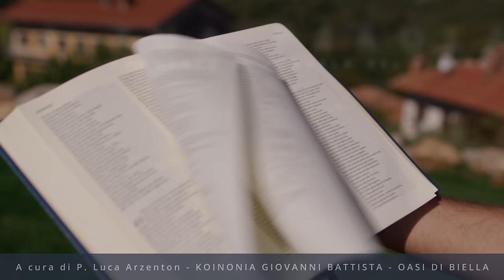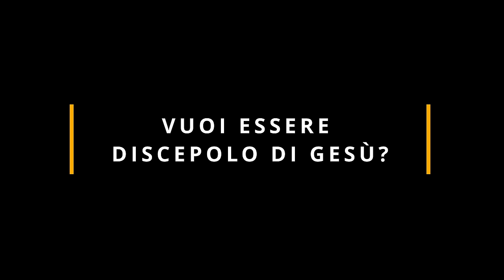Commento al Vangelo del giorno - Lc 14,25-33 - Vuoi essere discepolo di Gesù?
Mercoledì 8 novembre 2023 - Lc 14,25-33 - Vuoi essere discepolo di Gesù?